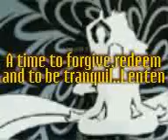LENTEN SEASON '07, CEBU, PHILIPPINES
Philippine tradition and homage to the sufferings of our Lord, Jesus Christ.